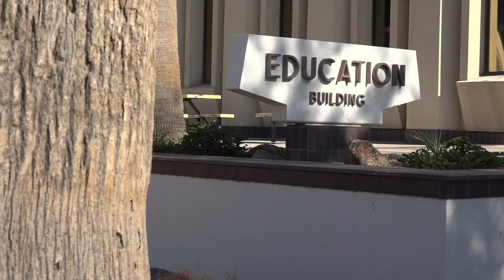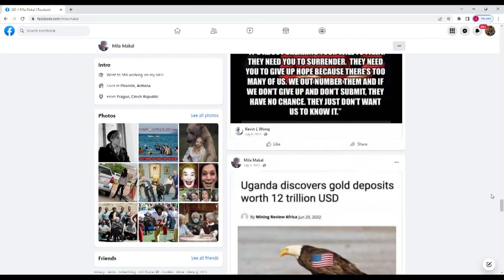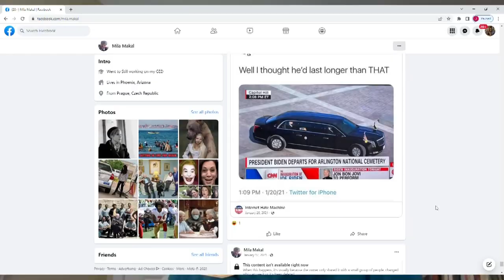New hire at Arizona Department of Education raises eyebrows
A spokesperson from the Department of Education defended Mikal's first-amendment rights.